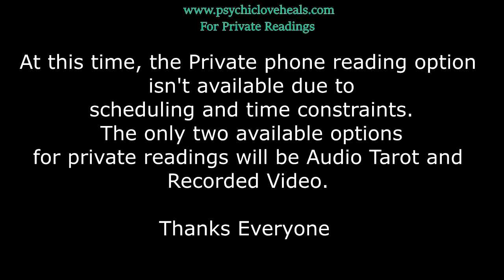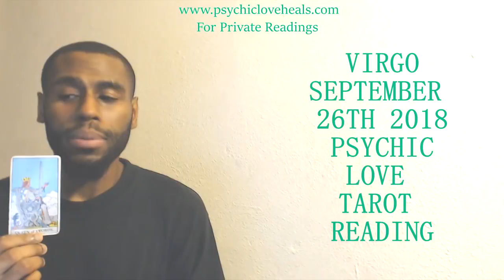VIRGO "AN OFFER THAT CAN TURN OUT REALLY WELL" LOVE TAROT SEPT 26TH - 27TH 2018